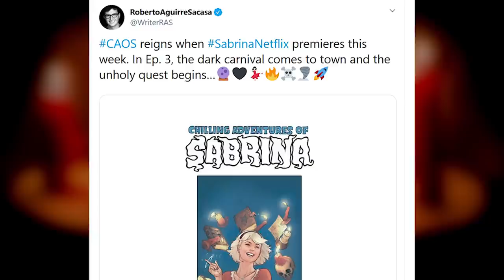CHILLING ADVENTURES OF SABRINA Season 3 Ending Explained + Season 4 Theories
The ending of Chilling Adventures of Sabrina Part 3 changes Sabrina and her world forever! Full breakdown of CAOS Season 3, Blackwood's Time Egg, Sabrina's twin & the Eldritch Terror cosmic threats to expect in Season 4 of Chilling Adventures!

Chilling Adventures of Sabrina re-imagines the origin and adventures of Sabrina the Teenage Witch as a dark coming-of-age story that traffics in horror, the occult and, of course, witchcraft. Part Three finds Sabrina reeling from the harrowing events of Part Two. Though she defeated her father Lucifer, the Dark Lord remains trapped within the human prison of her beloved boyfriend, Nicholas Scratch. Sabrina can't live with herself, knowing that Nick made the ultimate sacrifice and is suffering, burning in Hell under Madam Satan’s watchful eye. So with an assist from her mortal friends, “The Fright Club” (consisting of Harvey, Rosalind, and Theo), Sabrina makes it her mission to free him from eternal damnation and bring him back into her arms. However, the Dark Lord's unseating has sent shockwaves through the realms—and, with no on the throne, Sabrina must assume the title of “Queen” to defend it against a challenger, the handsome Prince of Hell Caliban. Meanwhile, in Greendale, a mysterious carnival rolls into town, bringing with it a threat to the Spellmans and the coven: A tribe of pagans looking to resurrect an ancient evil…